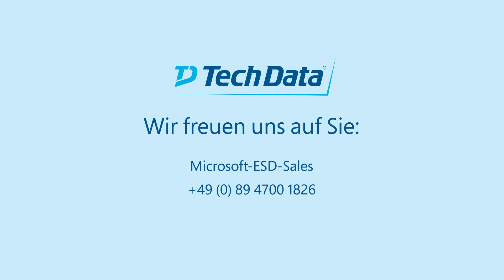So rüsten Sie Ihren alten Desktop oder Notebook auf!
Mit Windows10 ist ihr alter Desktop oder Notebook wie Neu